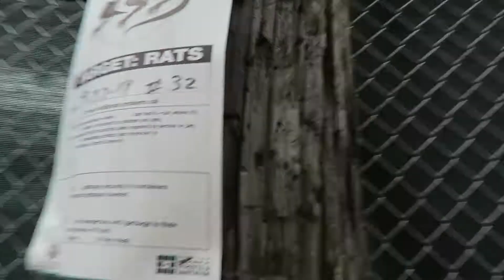Chicago Day 2: Deep Dish Pizza and Baseball (VLOG)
Day 2 Adventures in Chicago, Il.
White Sox Baseball
Deep Dish Pizza
Trains
Buses
Walking around.